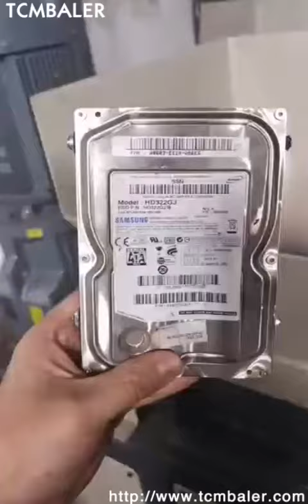waste 55 gallon barrel pulverizer Denmark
TCM BALER Details of waste 55 gallon barrel pulverizer Denmark, old 55 gallon barrel pulverizer sales Denmark, 55 gallon barrel pulverizer unit / 55 gallon barrel shear machinery for sale,

TCMBALER is a professional waste 55 gallon barrel pulverizer Denmark manufacturer and supplier in China for more than 20 years, and we can offer waste 55 gallon barrel pulverizer Denmark for sale with a cheap wholsale factory price for our customers without any agent or dealers if you wanner buy our waste 55 gallon barrel pulverizer Denmark.